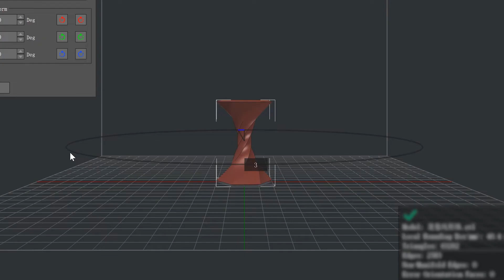מדפסת תלת מימד Raise3 Plus- דיוקים בכל הגיאומטריות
שמירה על יציבות ודיוק גבוהה במדפסת תלת מימד רייז 3 פלוס בכל הגיאומטריות ובכל המימדים